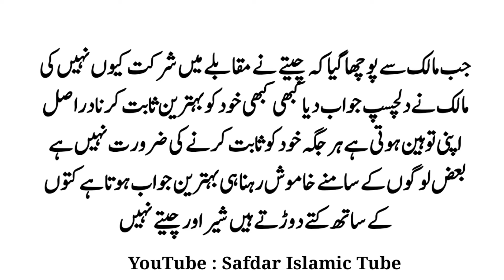Kooto Ki Dor Main Sher Ka Muqabla|Safdar Islamic Tube